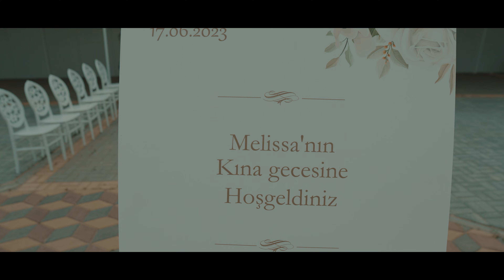Melissa & Pavlin - Сватбен Трейлър [4K VIDEO] Ayhan Infire Photo&Video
Здравейте приятели! Казвам се Айхан Юнал от град Варна, предлагам фото и видео услуги. Сватби и къна в Исперих,Разград, Силистра, Шумен и околността са често явление за мен, снимам  също така абитуриентски балове, кръщенета, годежи, рожденни дни, за мен ще е удоволствие да бъда част от вашият най-важен ден.

За връзка с мен:
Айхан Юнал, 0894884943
Музика:
2WEI - Survivor